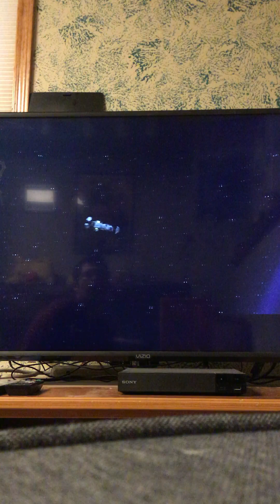Star Wars the Force unleashed Nintendo Switch edition